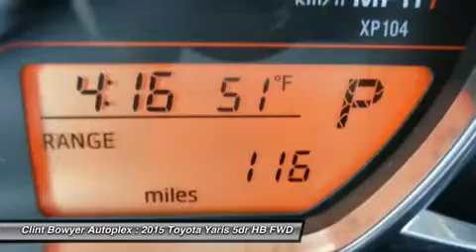2015 TOYOTA YARIS Emporia, KS T215006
2015 TOYOTA YARIS Emporia, KS
Stock# T215006

Clint Bowyer Toyota
2815 W Highway 50

*PRICE REDUCED for Internet Customers ONLY!* Hurry In and Take Advantage Before 11/30/14! EPA 36 MPG Hwy/30 MPG City! CD Player, Overhead Airbag, Alloy Wheels, Bluetooth, iPod/MP3 Input. Warranty 5 yrs/60k Miles - Drivetrain Warranty; CLICK ME!

iPod/MP3 Input, Bluetooth, CD Player, Aluminum Wheels. Rear Spoiler, MP3 Player, Keyless Entry, Child Safety Locks, Steering Wheel Controls.

VEHICLE REVIEWS
Great Gas Mileage: 36 MPG Hwy.